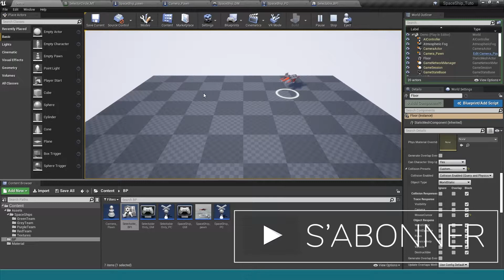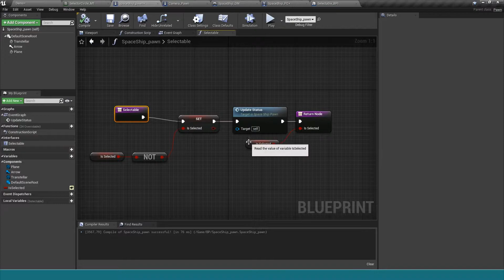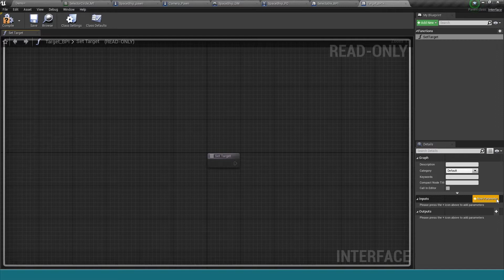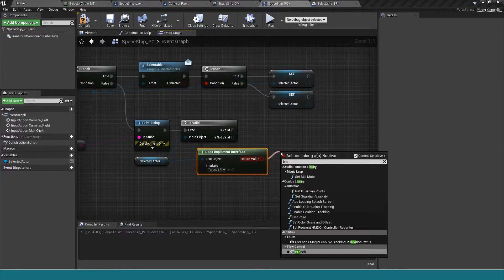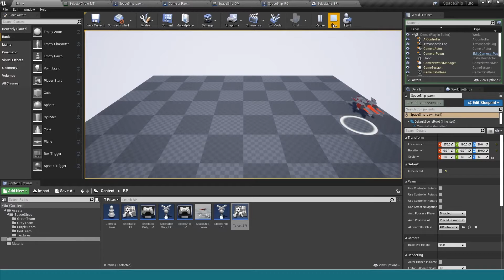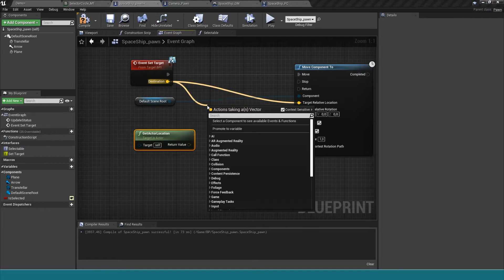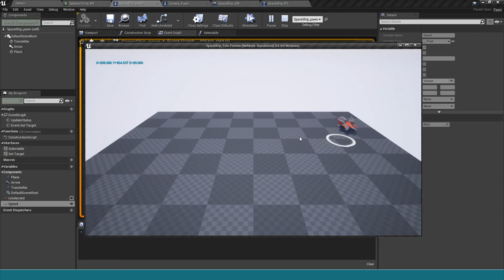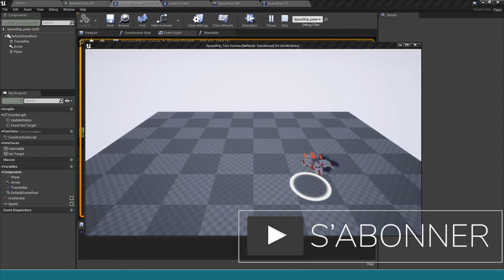#13 - Déplacement Linéaire (Fr) - Tuto - Unreal Engine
Tutorial Unreal Engine.
Création d'un jeu de plateau spatiale (Space Board)

Déplacement du pion de manière linéaire entre sa position actuelle et la position ciblé par la sourie.

Si vous avez toujours rêvé de créer un jeux vidéo, c'est un bon point de départ.